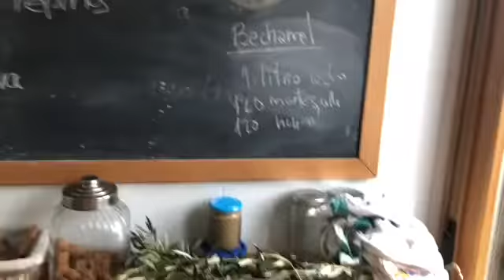El Mejor Wok verduras